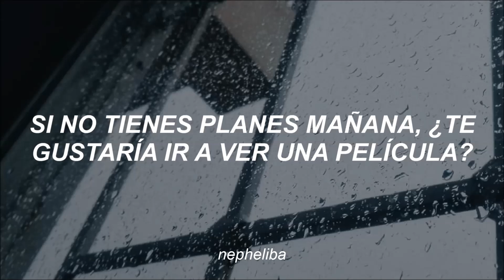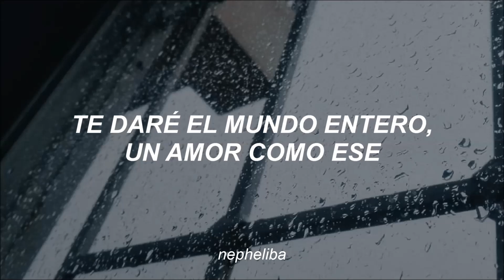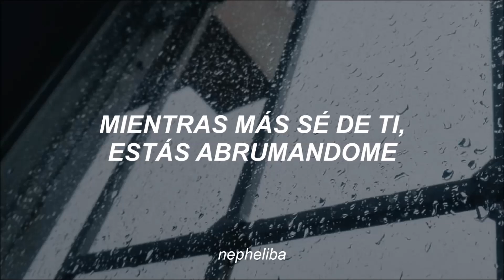LambC - Love Like That ; [Traducida al Español]